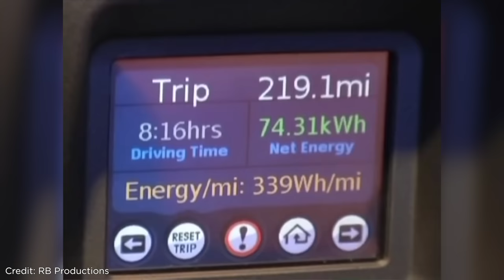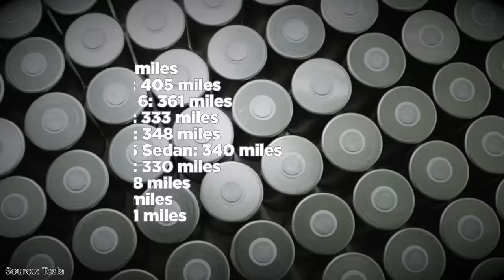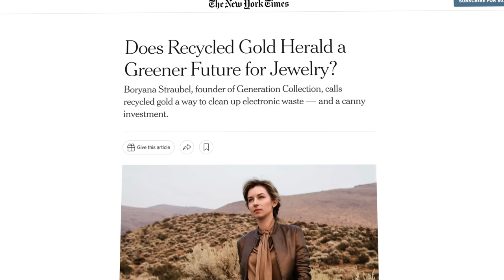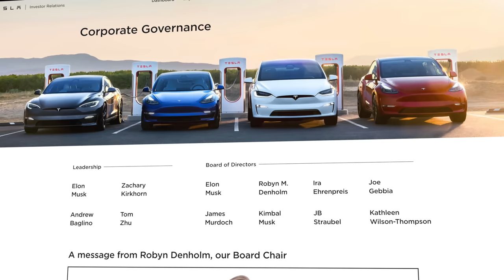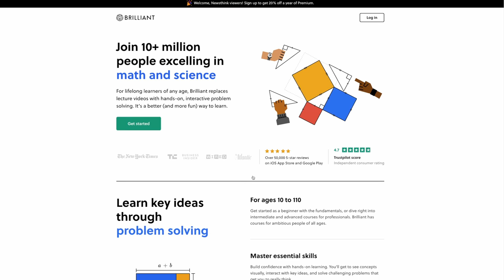The Quiet Engineer Behind Tesla's Success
Select images/video supplied by Getty Images, AP,  and Alamy.

Thumbnail source: Original photo by Tesla, edited by Newsthink Ltd.

Sources:
0:08 Steve Jurvetson, CC BY 2.0 via Wikimedia Commons
0:20 Dewalttx, CC BY-SA 4.0 via Wikimedia Commons
0:34 Original unedited Elon Musk photo: OnInnovation Attribution-NoDerivs 2.0 Generic (CC BY-ND 2.0)
0:39 Leon7, CC BY-SA 3.0 via Wikimedia Commons
0:53 Pete Gruber, CC BY-SA 4.0 via Wikimedia Commons
1:00 Osbornb, CC BY 2.0 via Wikimedia Commons
1:04 Plug In America, CC BY-SA 2.0 via Wikimedia Commons
1:07 User D0li0 on en.wikipedia, CC BY-SA 3.0 via Wikimedia Commons
1:11 JB Straubel image: RudolfSimon, CC BY-SA 3.0 via Wikimedia Commons
1:28 Tesla building: Tumbenhaur, CC BY-SA 3.0 via Wikimedia Commons
1:49 Steve Jurvetson / CC BY 2.0 via Wikimedia Commons
2:03 Valera N. Trubin, CC BY-SA 4.0 via Wikimedia Commons
2:07 Steve Jurvetson, CC BY 2.0 via Wikimedia Commons
3:11 Steve Jurvetson, CC BY 2.0 via Wikimedia Commons
4:00 Credits: Klima- und Energiefonds, Attribution-NonCommercial-NoDerivs 2.0 Generic (CC BY-NC-ND 2.0) via Flickr
5:28 Steve Jurvetson / Steve Jurvetson, CC BY 2.0 via Wikimedia Commons
5:47 urvetson (Steve Jurvetson), CC BY 2.0 via Wikimedia Commons
7:06 Steve Jurvetson from Menlo Park, USA, CC BY 2.0 via Wikimedia Commons